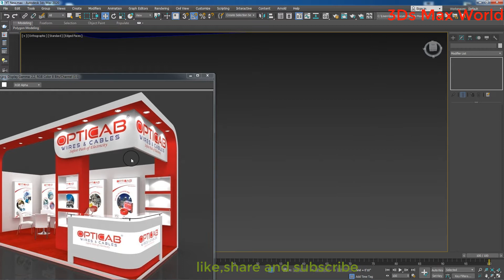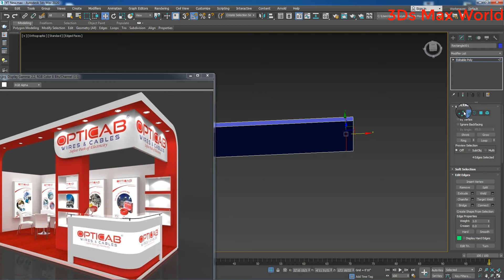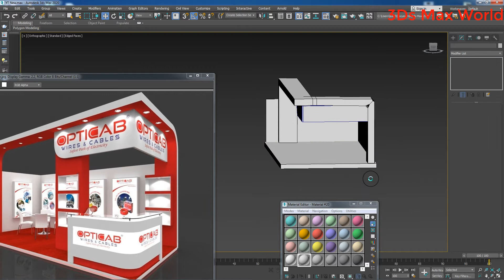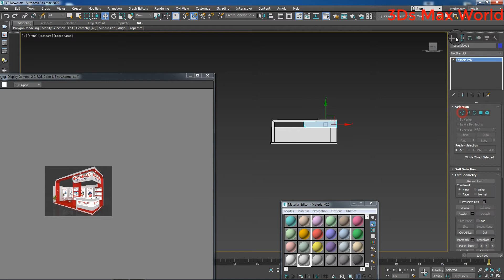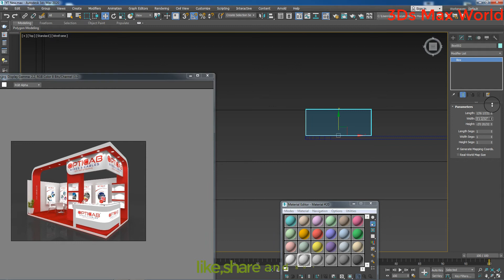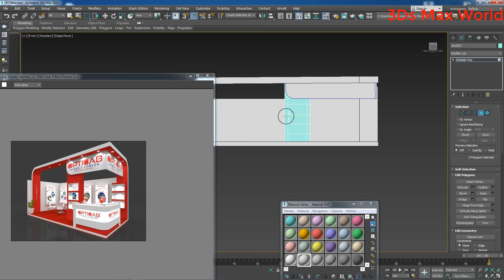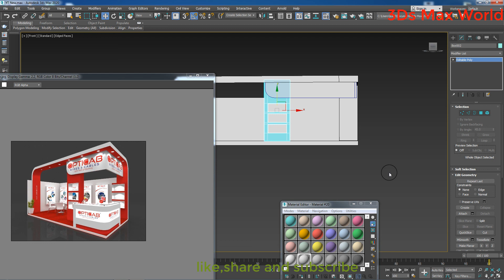3Ds Max Tutotial (Hindi) | Texturing , Lighting , Rendering , | Exhibition Stall Design | Part 2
3Ds Max Tutorial (Hindi)| Texturing , Lighting , rendering | Exhibition stall design | Part 2

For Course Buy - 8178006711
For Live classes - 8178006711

For voluntary fee - Mob No-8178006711

For online Paid class - 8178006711 (Whatsap message only)

3Ds Max World

Course link :- My Interior course in Udemy

Learn full modeling , texturing , Lighting , vray rendering , Post production in Photoshop.
Learn Complete 3Ds Max,and vray ,autocad and photoshop elements   (Hindi) In 3DS Max, vray.
Window modeling,
Move,
3ds Max World ,
3ds Max World,
 3ds max tutorial,
3ds max tutorial in Hindi,
3ds max modeling,
3d Max,
Vray,
Autocad,
3DS Max Walkthrough,
3ds Max world,
3ds max interior design tutorial,
3ds max tutorial beginner,
3ds max animation,
3ds max tutorial architecture,
3ds max full course,
3ds max exterior design tutorial,
3d max tutorials for beginners interior design,
best 3ds max tutorials on youtube,
3ds max students,
AEC Extended 3DS MAX,
Railings 3ds max,
Boolean and Pro Boolean (Hindi),
Noise modifier (Hindi),
Compound Object- Connect (Hindi),
 Lathe modifier (Hindi),
Lathe,
Extrude Modifier (Hindi) 3DS Max , Vray,
Extrude Modifier (Hindi)
Interior design
exterior design
exhibition stall 3Ds Max
Vray
3d max autocad tutorial
3d max gold tutorial
3d max interior design tutorial youtube
3d max tutorial online
3d max tutorial vray lighting
3d max tutorials loft
3d max unwrapping tutorial
3d max urdu tutorial
3ds max - exterior modeling tutorial vray render
3ds max architecture tutorial pdf
3ds max archviz tutorial
3ds max beginner tutorial
3ds max camera tracker utility tutorial
3ds max camera walkthrough tutorial
3ds max cloth tutorial youtube
3ds max corona tutorial
3ds max daylight tutorial
3ds max daylight tutorial mental ray
3ds max design tutorial
3ds max dust particles tutorial
3ds max dynamics tutorial
3ds max earth tutorial
3ds max easy tutorial
3ds max elevation tutorial
3ds max engineering tutorial
3ds max environment tutorial
3ds max exhibition stand tutorial
3ds max exterior modeling of a house tutorial
3ds max exterior tutorial vray
3ds max galaxy tutorial
3ds max game tutorial
3ds max garden tutorial
3ds max glass tutorial
3ds max glossy material tutorial
3ds max grass tutorial
3ds max gravel tutorial
3ds max guitar tutorial
3ds max gun tutorial
3ds max hair tutorial
3ds max hand tutorial
3ds max hdri tutorial
3ds max hdri tutorial mental ray
3ds max hose tutorial
3ds max human tutorial
3ds max interactive tutorial
3ds max interface tutorial
3ds max interior design tutorial for beginners
3ds max interior lighting tutorial
3ds max interior tutorial vray
3ds max introduction tutorial
3ds max jar tutorial
3ds max jewelry tutorial
3ds max extrude tutorial
3ds max eye tutorial
3ds max eyelashes tutorial
3ds max fluid tutorial
3ds max mapping tutorial
3ds max rock tutorial
3ds max room tutorial
3ds max rope tutorial
3ds max script tutorial
3ds max smoke tutorial
3ds max software tutorial
3ds max spaceship tutorial
3ds max sunlight tutorial
3ds max sword tutorial
3ds max texture mapping tutorial
3ds max texture unwrap tutorial
3ds max texturing tutorial uvw unwrapping the easy way
3ds max to unreal tutorial
3ds max tutorial - how to render realistic scene
3ds max tutorial advanced
3ds max tutorial animation
3ds max tutorial architecture
3ds max tutorial car
3ds max tutorial editable poly
3ds max tutorial exterior
3ds max tutorial for architecture
3ds max tutorial for beginners
3ds max tutorial hindi
3ds max tutorial house
3ds max tutorial car modeling
3ds max tutorial chair
3ds max tutorial chair modeling
3ds max x ray vray
autodesk vray
background sketchup vray
background vray
batch render vray sketchup
blender vray
autocad vray